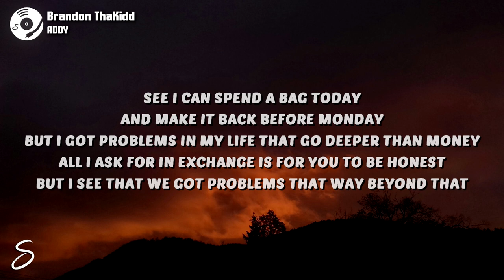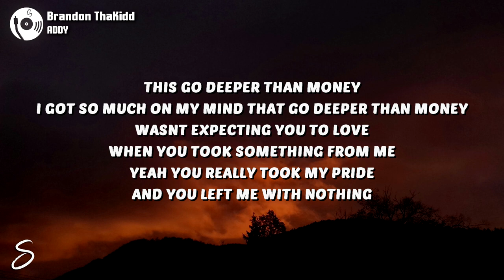Brandon ThaKidd - ADDY (Lyrics)